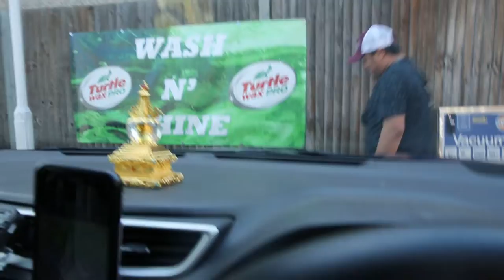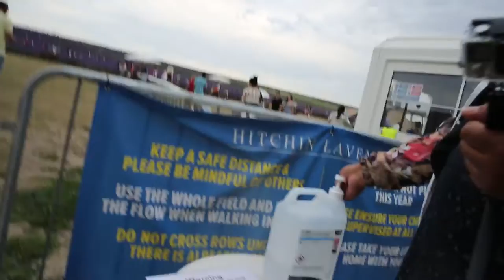Visit to Lavenders Field